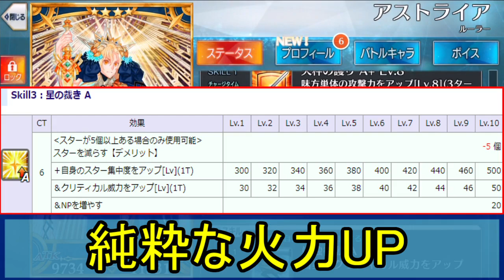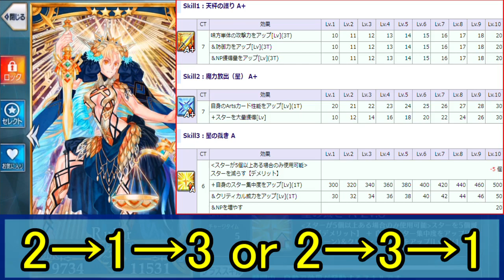【FGO】ルーラーの単体アーツゴリラ アストライア解説【ロード・エルメロイⅡ世の事件簿コラボ】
📢ルーラーはゴリラしかいない

🏠ハト教
白銀のハトが投稿してる動画や生放送を見るときに高レアが出やすいという謎の宗教。主は出るまで回す教です。

ハト教　 でツイートするとRTされます！